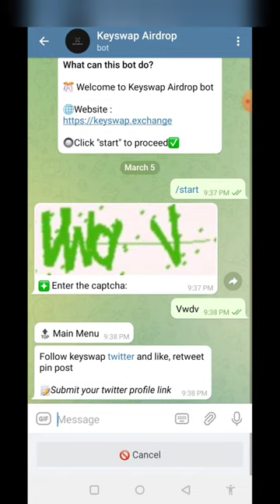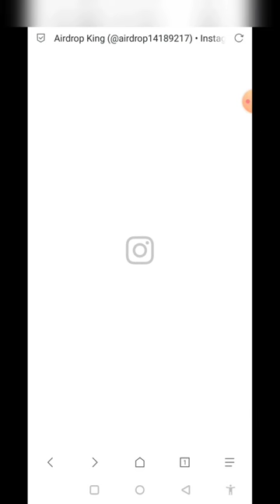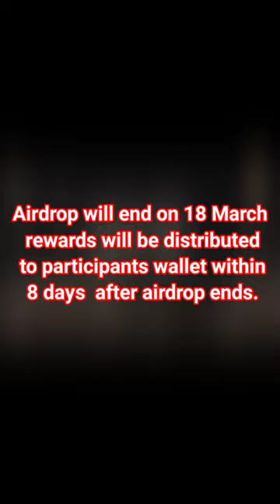🚀 KeySwap Airdrop || Rewards : 5625$ KEY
🚀 Keyswap Airdrop

💰Price : 1 KEY = 0.05$ USD
🔸100 KEY each for 1000 random participants
⭐250 KEY each for top 50 referrals

🔘 Airdrop Task
✔️Follow twitter and retweet
✔️Follow keyswap medium
✔️Complete advertiser task
✅DONE✅DONE✅DONE✅DONE

Note: Airdrop will end on 18 March 2022 rewards will be distributed to participants wallet within 8 days  after airdrop ends. Participants must complete all the tasks and submit details correctly to be eligible for the airdrop.